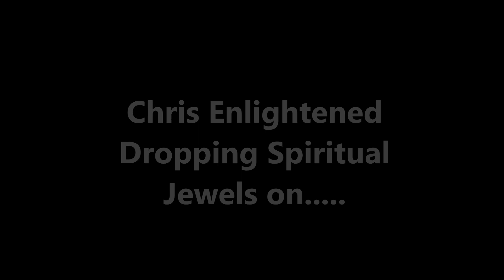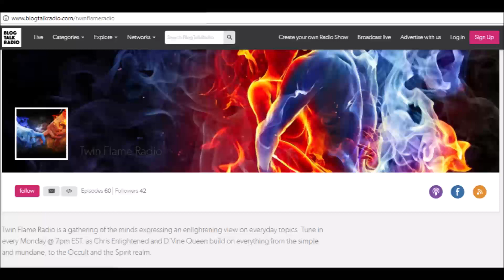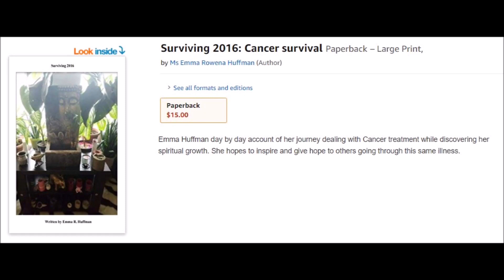Ancestors Augmenting your Reality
In this video Chris Enlightened is dropping jewels on, Ancestors Augmenting your Reality. When your Ancestors Augment your reality, they add a thick layer of support that isn't there for most humans. Helping your ancestors help them help you in your earthly domain.
WINNING
Chris Enlightened is an Amazon best-selling author of the book, "Dissolving your Limitations, The Enlightened Thoth, Poverty Consciousness & Wealth Consciousness", a spiritual adviser, Martial arts Instructor, inspirational speaker, certified numerologist and an authority on Altars. The premise of Thee Enlightened Journey is structured around providing Spiritual Growth and Guidance to all souls looking to grow spiritually.

Books:
Dissolving your Limitations